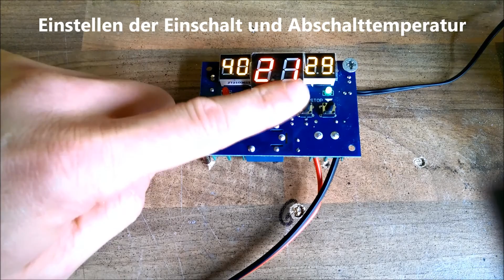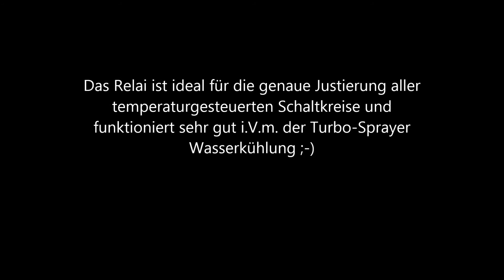Temperatur Schalter digital Turbo Sprayer LLK Wasserkühlung Sensor Ladeluft Kühler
Dieses Relai mit digitaler Temperatursteuerung kann als Steuerung (Ein / Aus) für die zusätzliche Wasskerkühung des LLK verwendet werden. Das Relai häl 10A Last stand. Der obere und untere Schwellenwert lässt sich im Bereich von -9°C bis 99°C einstellen.